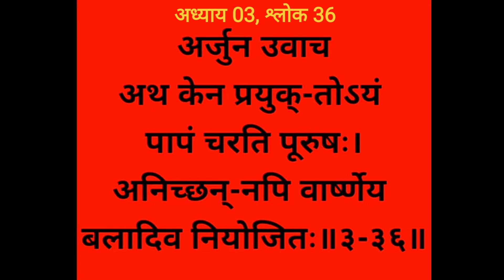Bhagwat Geeta Adhyay 03-36| Karma Yogo। Sanskrit Pronunciation made easy @SHIKHA MAHESHWARI